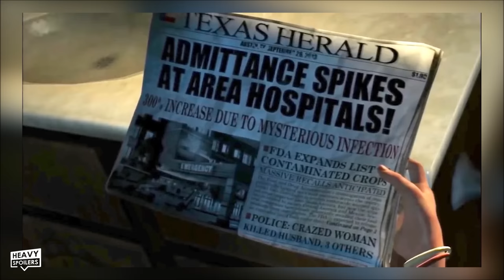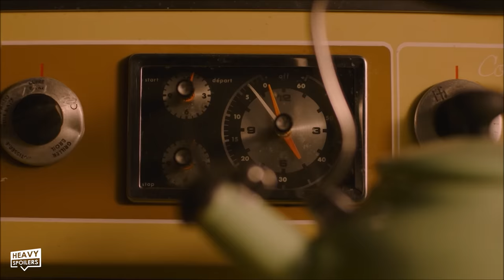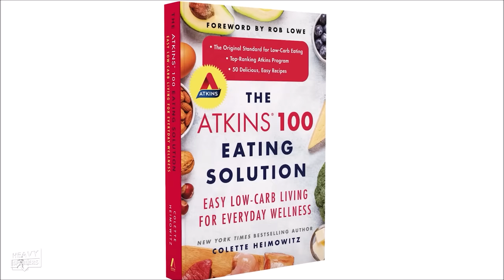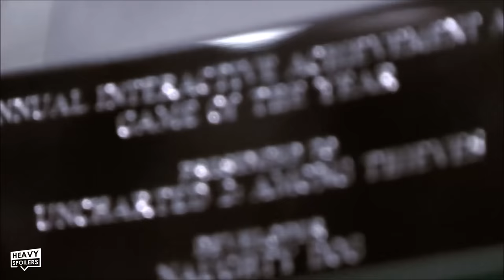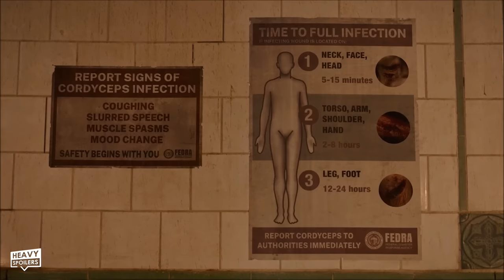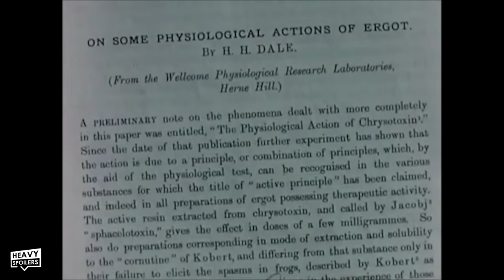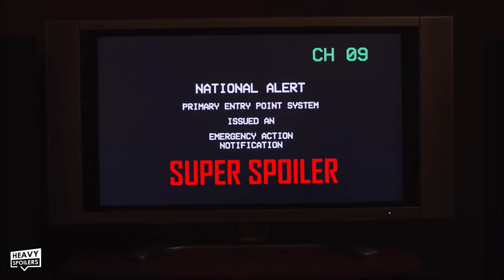THE LAST OF US Episode 2 Breakdown & Ending Explained | Review And Game Easter Eggs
THE LAST OF US Episode 2 Breakdown & Ending Explained | Review And Game Easter Eggs. We break down Episode 2 of TLOU Including what we think will happen and the major game plot points. Covering subjects such as Joel and Ellie, Tess, Clickers, Tommy, Bill And Frank, the game differences,  all the Easter Eggs we spotted and also our Theories on what this could mean moving forward in Episode 3.

/* SOCIAL MEDIA */

/* VIDEO INFORMATION */

Welcome to the Heavy Spoilers show, I'm your host Paul aka not your average Joel and this video we're breaking down The Last Of Us Episode 2. The series has had two really good episodes back to back and as a big fan of the game I've loved watching these first two entries. They do change some things up though and throughout the video we're gonna be going over the easter eggs, game differences and also giving our thoughts on the series so far.

Huge thank you to everyone who checked out our video last week and like that one we're gonna be saving the more spoilery easter eggs until the end so that people who haven't played the game can enjoy all the twists and turns that come up in the show. I'll give you a heads up before we hit that and we start the episode off in Jakarta all the way back in 2003.

If you cast your mind back to last week then you may remember that they did an announcement over the radio that talked about the city and how something strange was going on there. Here we see it playing out with the outbreak of the infection being studied by a doctor. This wasn't in the game and I like how the series is slowly filling in the backstory of the virus. Both the beginning of last episode and this one had completely new bits in them and it's possible that we might even get a new story slotted in at the opening of each entry that gives us way more details on the infection than what we ever got in the game.

When the title cards first shown we can see this is taking place on September 24th 2003 dating it two days before the outbreak. This of course shows how fast the virus spread and in the game we learned it was through products contain flour and yeast which we'll talk more about in just a bit. Huge shoutouts to Dyanmic Smurf on our last video for pointing out that 2003 was potentially chosen because it was one of the hottest years on record which a record breaking heat wave happening that killed 20,000 people.